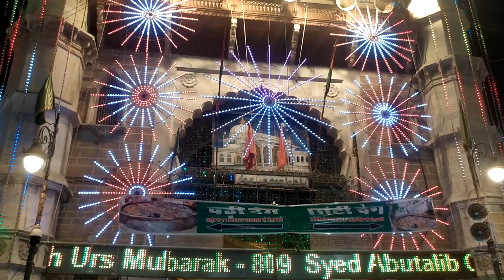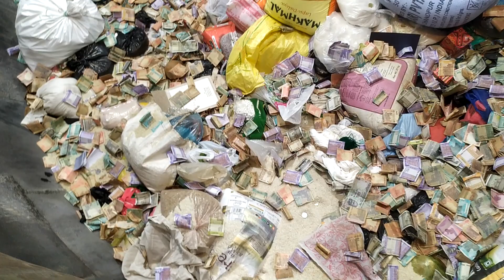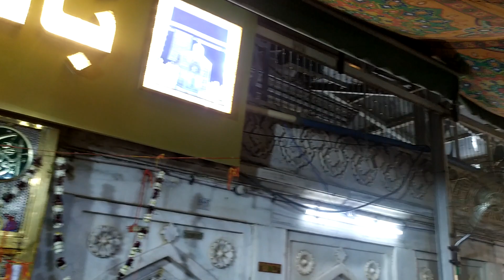Urs Mubarak Ajmer Sharif khwaja garib nawaz 2021Live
Urs Mubarak Ajmer Sharif khwaja garib nawaz 2021

Video By Sarkare kalan